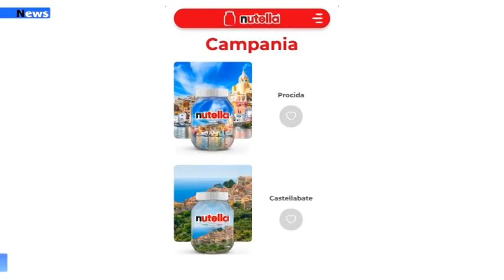Castellabate, Nutella Mania e il concorso "Ti amo Italia "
E’ scoppiata la Nutella Mania nel Cilento e la corsa al voto on line per votare la città di Castellabate e vederla raffigurata sul vasetto della famoso brand di casa ferrero.